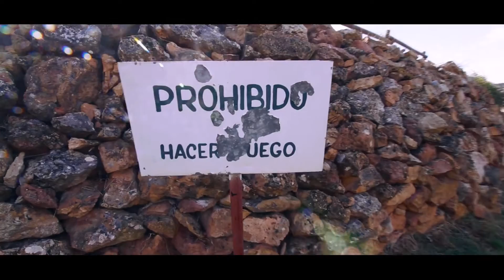Un día de FIESTAS en EJULVE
Pero no me sigas por la calle!

Gear:
Canon 6D
Edited in Premiere Pro CS6